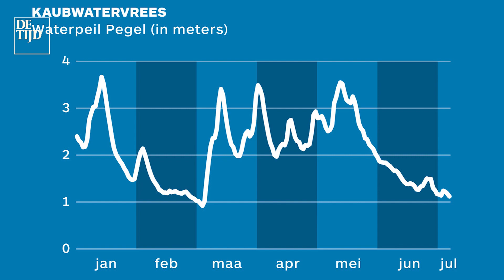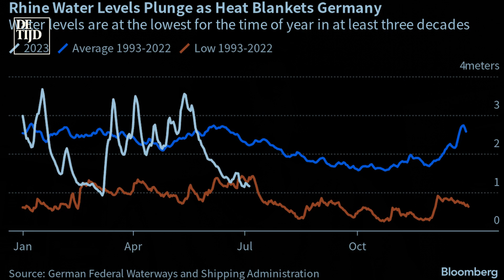Kaubwatervrees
De waterstand in de Rijn staat historisch laag en dat kan economische problemen veroorzaken voor de grootste economie van de eurozone: Duitsland.